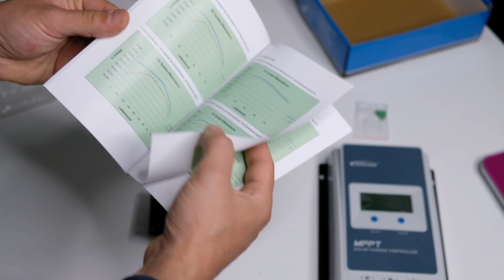Regolatori per fotovoltaico Fake!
Siamo stai truffati con questo regolatore cinese fake e sostituito con un regolatore Epever..

Epever regolatore di carica qui

Inverter 1000w - 2000w onda pura
Inverter 1500w - 3000w onda pura
Inverter 3500w - 7000w onda pura
Batteria fotovoltaico 80Ah
Regolatore di carica
Pannello fotovoltaico 195w

Pannello solare 7,8w lo puoi trovare qui
Pannello solare integrato al powerbank
Powerbank 30.000 mAh
Powerbank 20.000 mAh
Powerbank 10.000 mAh

Link AMICI DEL TUBO :
@l'uomo di casa
@Daniel Faw